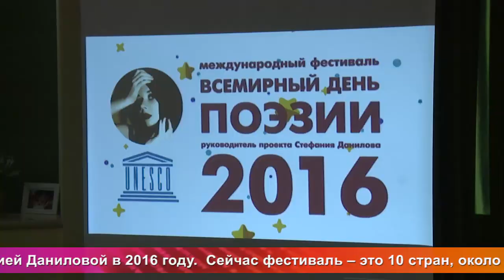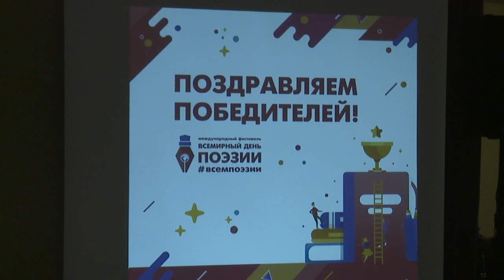Од пинге. Фестиваль "Всемирный День поэзии" в Саранске